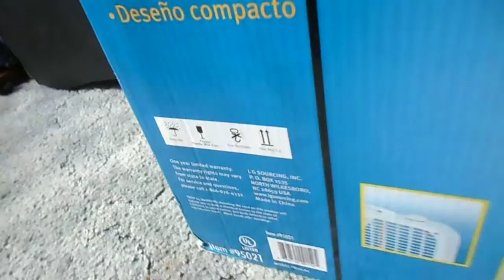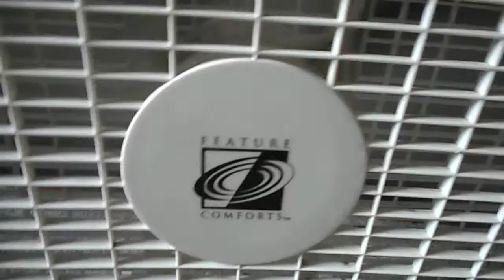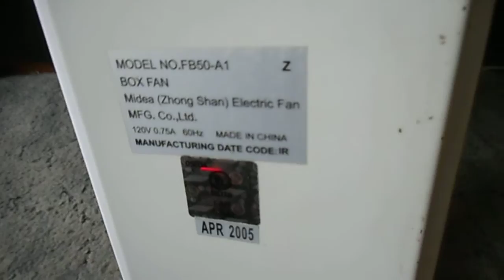2004 Feature Comforts model FB50-A1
Anther cheap box fan. aka. a WANG BLADDER! this was a fan my friends gave me before they moved away. it also has its box. its a very LOUD fan. i dont know how anyone could use this. but its one of those fans i had years ago. and i took it back and got a Lakewood bracer. (witch is still alive and kicking)